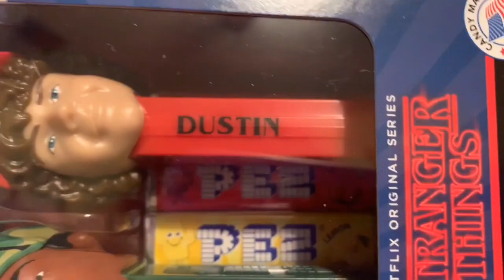Unboxing boxes of Pez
This video is about Unboxing Pez.